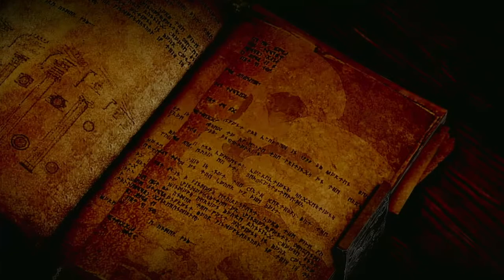Let's Play Dragon Age Inquisition Episode 3: The Inquisition Begins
Hey everyone this episode we don't make a ton of progress but we do some exploration and learn a little lore. The game will open up more soon and it should get more interesting. If you like the content come check out our twitch Channel where we live stream every saturday.